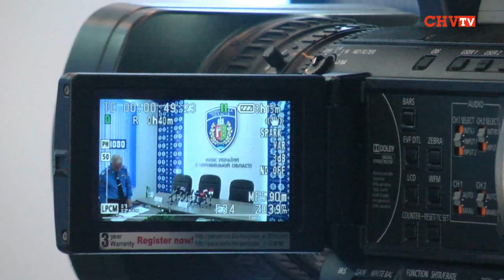За результатами роботи міліція Буковини посідає ІІ місце в Україні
Про це на прес-конференції повідомив начальник УМВС України у Чернівецькій області, полковник мілції Олександр Демидов. Під час зустрічі з журналістами краю  керівник буковинської міліції розповів про результати роботи правоохоронців за півріччя, найгучніші кримінальні справи та надав оцінку роботі буковинських міліціонерів.
Хоча згідно критеріїв Міністерства внутрішніх справ, Головне управління в Чернівецькій області посідає друге місце у рейтингу найкращих міліцейських територіальних підрозділів, сам очільник буковинської міліції оцінив роботу відомства на тверду четвірку за п'ятибальною шкалою.
Загалом відносини міліції з буковинцями Олександр Демидов оцінив позитивно, оскільки  про наявність довіри говорить не статистика опитувань, а люди, які приходять до нього на особистий прийом.

Галина Єреміца